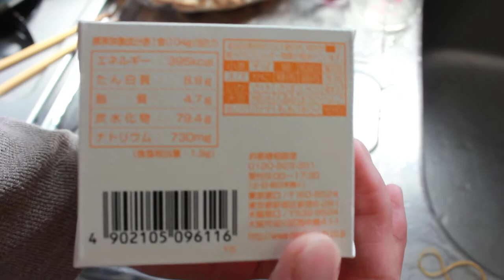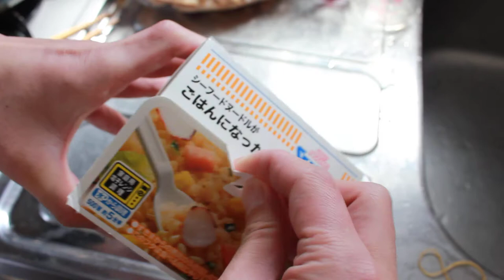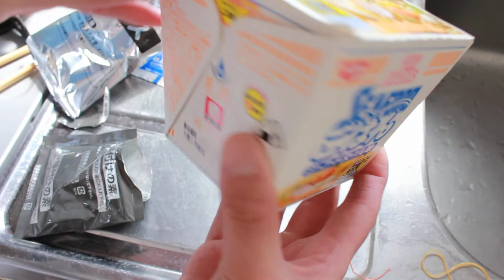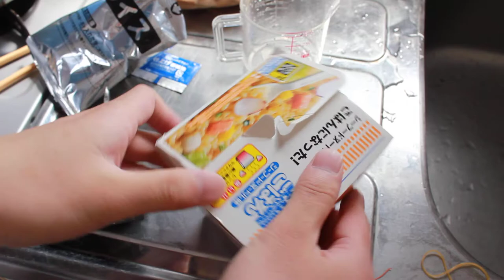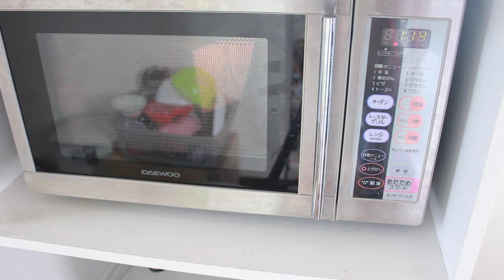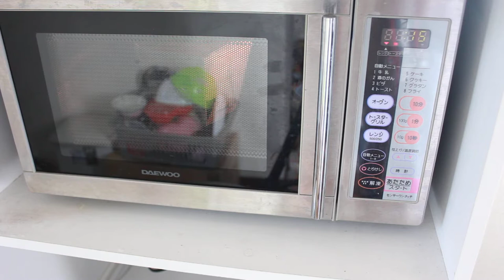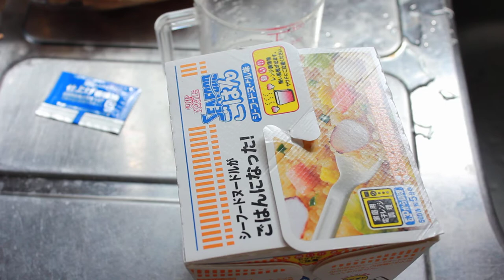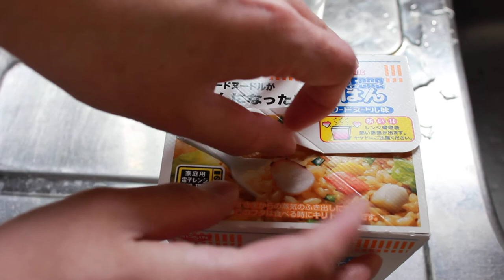シーフードご飯の開封